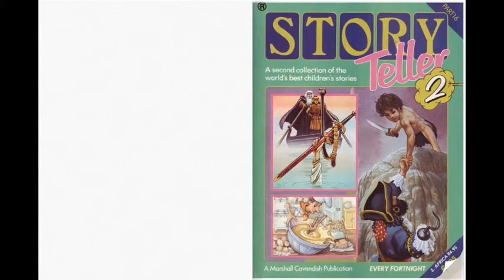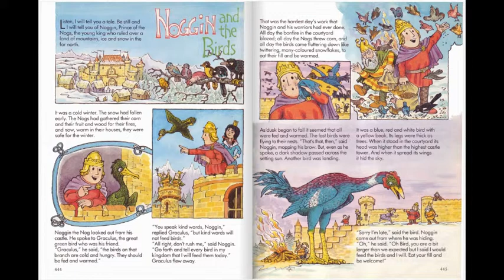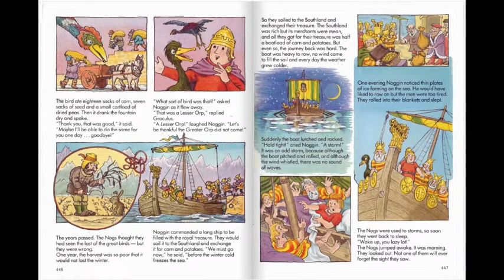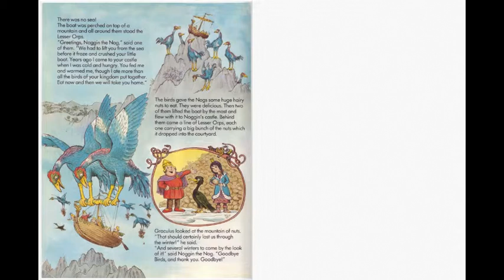Noggin and the Birds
Oliver Postgate and illustrator Peter Firmin join forces to bring you the adventures of of Noggin the Nog, King of the snowy Northland.